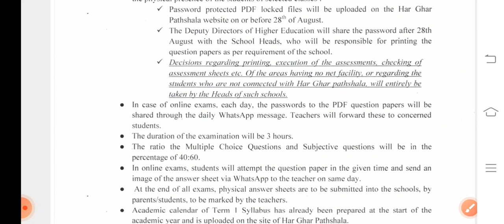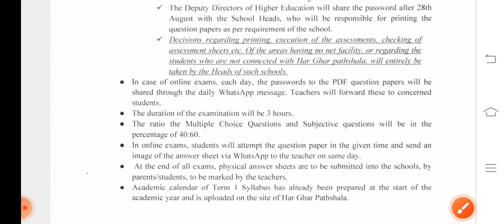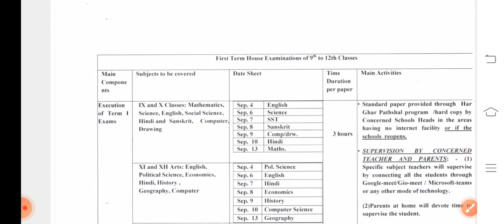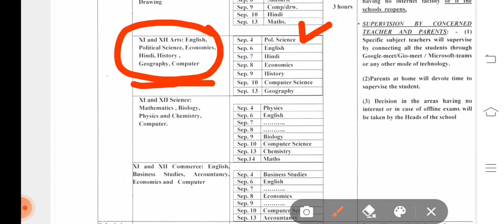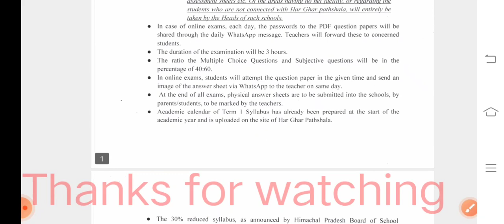First term exam datesheet HP Board September 2021 class 9,10,11&12th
Hi Everyone
Today I am sharing with you latest update regarding HP first term exam datesheet class 9th to 12th September 2021.

Link to download 30%reduced syllabus for all subjects classes 9,10,11&12

Link to watch 30% reduced English syllabus
Class 11&12

Thanks